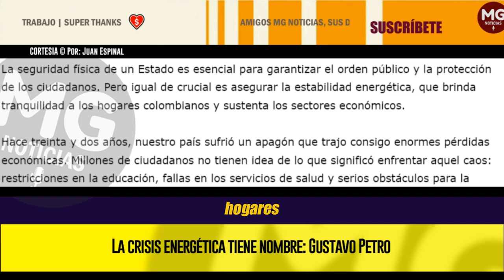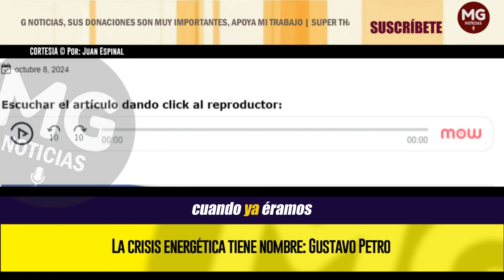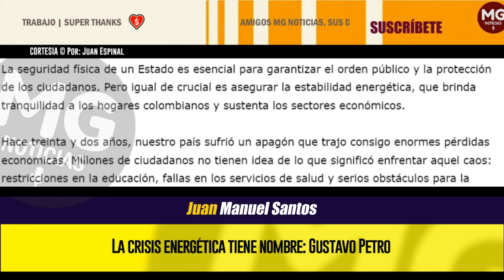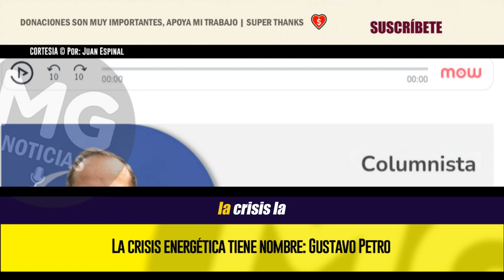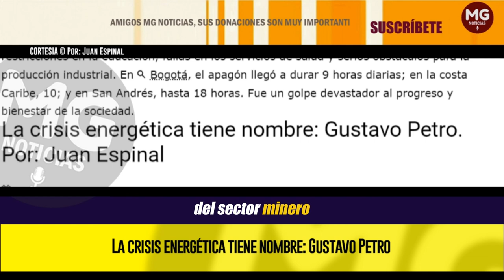LA CRISIS ENERGÉTICA TIENE NOMBRE: GUSTAVO PETRO 🔴 Columna de Juan Espinal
La seguridad física de un Estado es esencial para garantizar el orden público y la protección de los ciudadanos. Pero igual de crucial es asegurar la estabilidad energética, que brinda tranquilidad a los hogares colombianos y sustenta los sectores económicos.